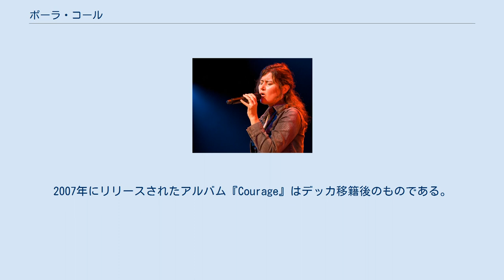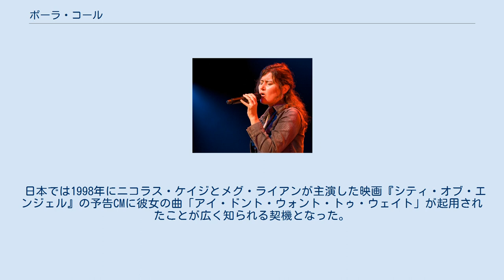ポーラ・コール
ポーラ・コール（Paula Cole、1968年4月5日 - ）は、アメリカ合衆国の女性シンガーソングライター。
 マサチューセッツ州ロックポート出身。
高校を卒業の後、ボストンのバークリー音楽大学に進学。
ジャズ・ヴォーカルの発声法を学び、ジャズ歌手を目指した。
しかし、シンガーソングライターとなることを決意し、卒業後はサンフランシスコに移住し音楽活動を開始した。
 1992年、ニューヨークで演奏中、イマーゴ・レコード社長のテリー・エリスの目に止まりプロとしての活動を開始した。
1993年にはファーストアルバム『ハービンガー』が完成したが、イマーゴ・レコードの経営難により発売が見送られ、翌年の1994年にリリースされた。
なお、リリースの直後、イマーゴ・レコードはBMGから契約を切られ、ワーナー・ブラザース・レコードの傘下となった。
ファーストアルバムがリリースされるまでの期間に、ピーター・ガブリエルのシークレット・ワールド・ツアーにツアー・メンバーとして参加した（このツアーで来日を果たしている）。
これを機に、彼女の存在に注目が集まるようになり、次第に世に出始めた。
 セカンドアルバム『ディス・ファイア』からのシングルが大ヒットしたのを背景に、1997年、グラミー賞にて最優秀新人賞を受賞。
 1999年にはポーラ・コール・バンド（PAULA COLE BAND）の名義でアルバム『アーメン』を発表した。
バンドの構成は3人で、彼女（ボーカル）の他にバークリー音大時代の学友のケヴィン・バリー(Kevin Barry、ギター)とジェイ・ベルローズ(Jay Bellerose、ドラム)である。
 2006年ベストアルバムをリリース後、イマーゴ・レコードからデッカ・レコードに移籍した。
2007年にリリースされたアルバム『Courage』はデッカ移籍後のものである。
 日本では1998年にニコラス・ケイジとメグ・ライアンが主演した映画『シティ・オブ・エンジェル』の予告CMに彼女の曲「アイ・ドント・ウォント・トゥ・ウェイト」が起用されたことが広く知られる契機となった。